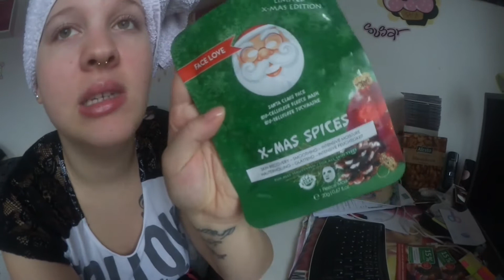Inhalt Adventskalender, mein Tag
Dieses Video eignet sich gut zum abschalten, chillen, nebenher laufen lassen..